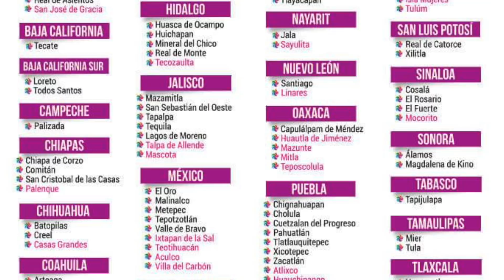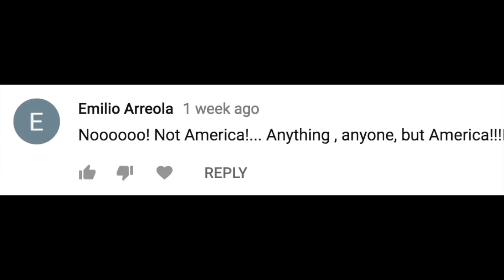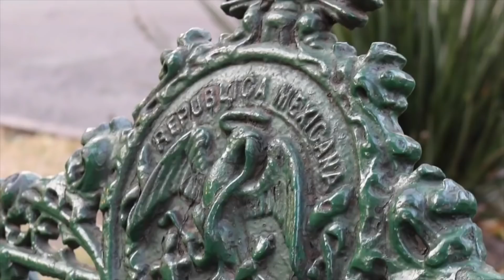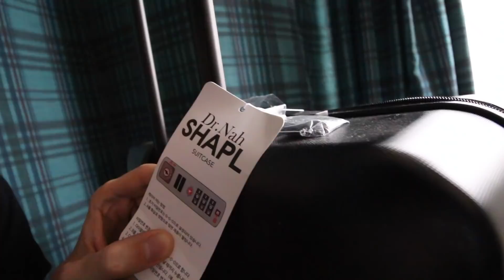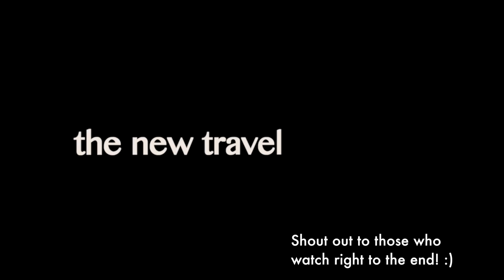10 Things You Should Know Before Moving to Mexico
🎵 Where I Get My Music From – Try it 1 month FREE:
So you want to move to Mexico? Here's what you need to know.
► Want to try Airbnb?

TIMESTAMPS:
0:00 Intro
0:24 1. Geography
0:53 2. Food
1:57 3. Cold
2:56 4. Safety
4:14 5. Tap Water
4:52 6. Pueblo Magicos
5:33 7. Speaking English
6:44 8. Mexican Passion
7:23 9. Religion, Politics, Soccer
8:25 10. If You Love Mexico...
11:00 Outro

1st Camera
2nd Camera